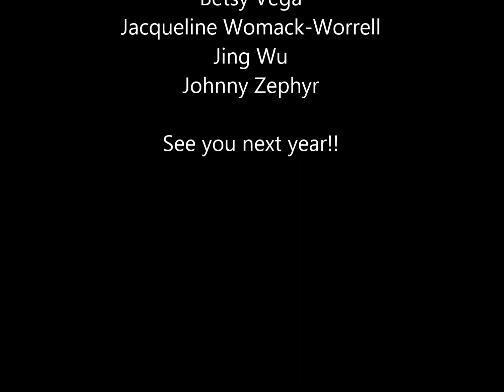2015 CUNY Central Office Beach Bash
Nearly 500 Central Office employees shared a day of fun in the sun and surf on Friday, August 14th at the 2015 Central Office Beach Bash held at Kingsborough Community College.